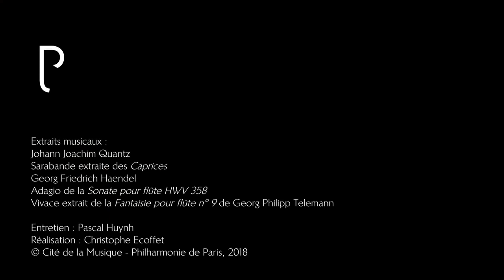Histoires d'instruments : la flûte à bec alto Stanesby Jr.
Héloïse Gaillard, directrice artistique de l'Ensemble Amarillis, présente le fac-similé réalisé par Bruno Reinhard de la flûte à bec de Thomas Stanesby Jr. conservée au Musée de la musique.